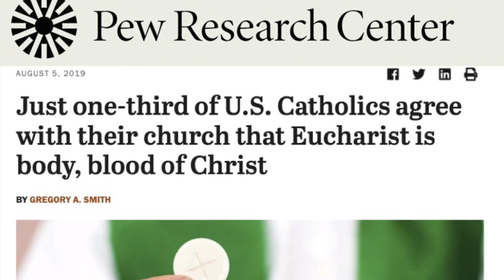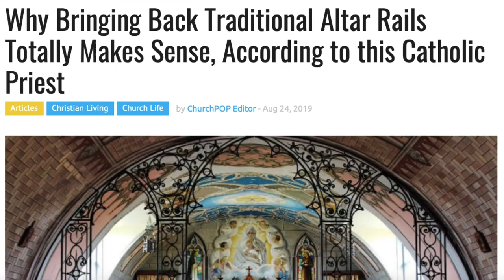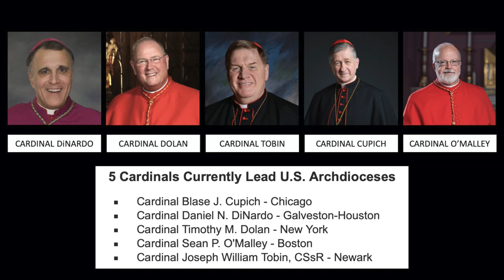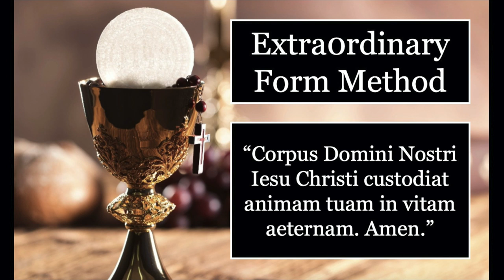Altar Rail or Communion Line - Which is Faster?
Many people like @DrTaylorMarshall , @RulesForRetrogrades , @StMichaelsMedia2024 have wanted to see an analysis on whether the communion line or altar rail is faster per person. With clips from various @EWTNcatholictv and @USGraceForce  Masses, I've put together the most comprehensive study so far. Ad Majorem Dei Gloriam!